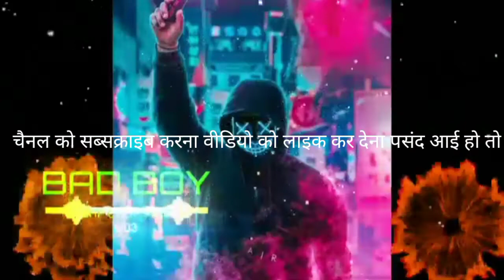Monster truck unboxing new RC car मेंने इसके साथ यह क्या कर दिया 😆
मास्टर ट्रक अनबॉक्सिंग वीडियो अगर आपको अच्छी लगी हो तो वीडियो को लाइक कर देना